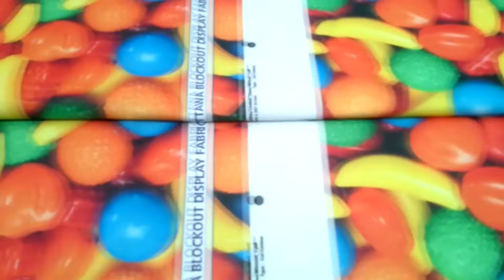Advance ASA Panel Joining Conveyor Machine - Advance Enterprises